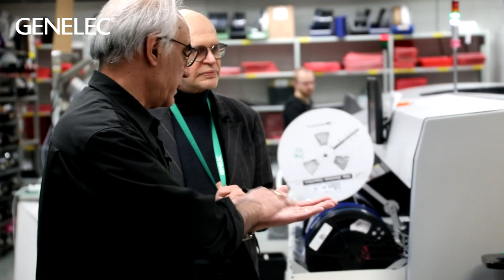"Pakko sanoa. Ei huono!" - Jorma Uotinen vierailee Genelecin tehtaalla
Kuopio Tanssii ja Soi ry:n Taiteellinen johtaja Jorma Uotinen oli silminnähden vaikuttunut vierailtuaan Iisalmessa Genelecin tehtaalla. Lue lisää yhteistyöstämme osoitteessa